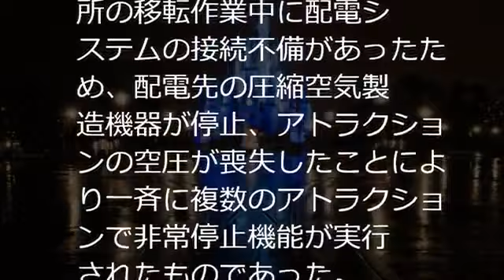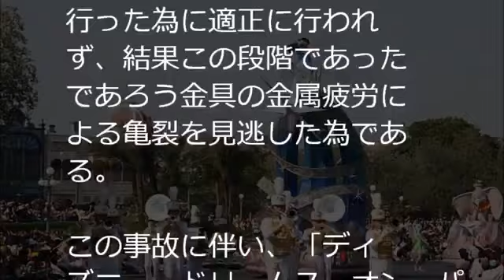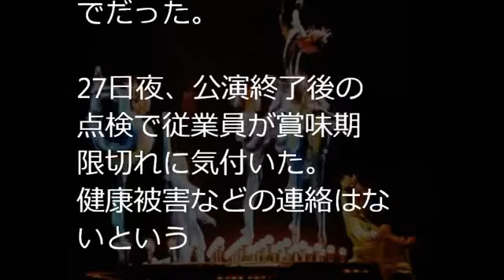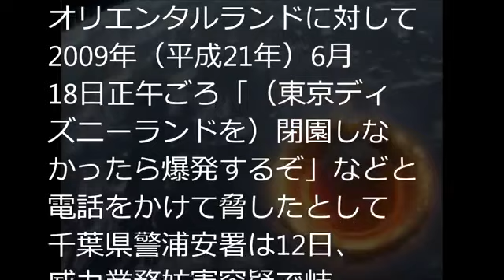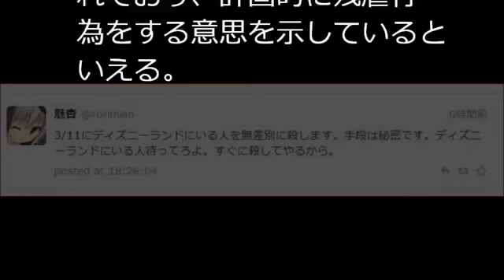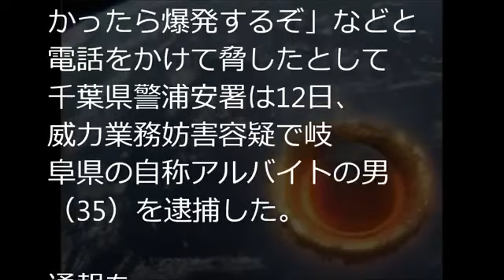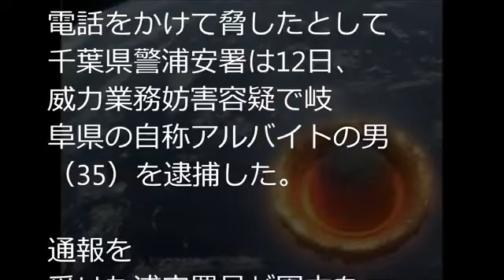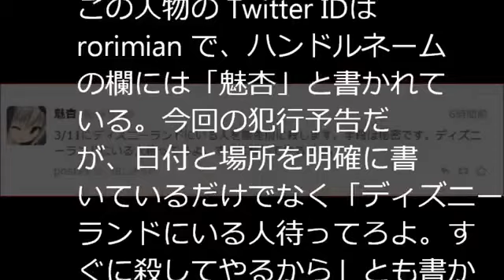【閲覧注意】ディズニーリゾートで実際にあった事故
【ディズニー事故！】ディズニーのTレックスカフェでの水槽水漏れ事故！ ぷしゃー！ 構造上の問題ではないでしょうか 【趣味HP】プラレールの...